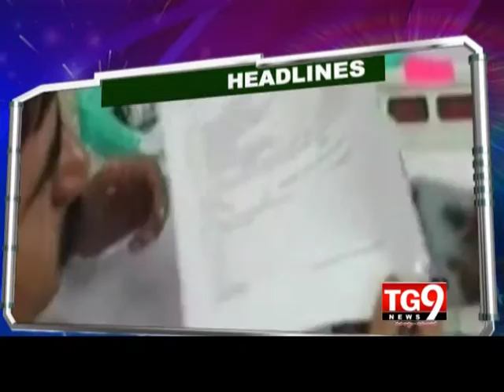12-05-14 AP View 02